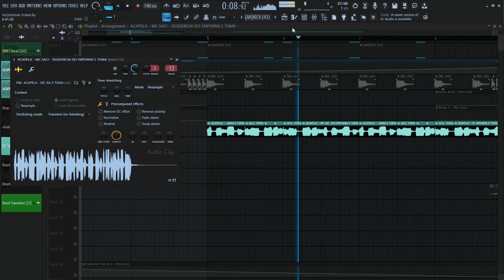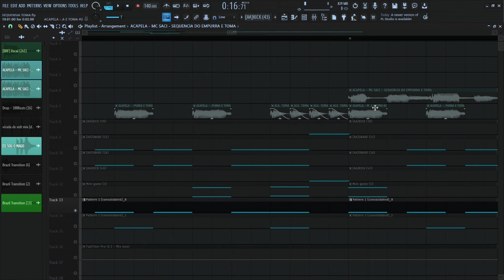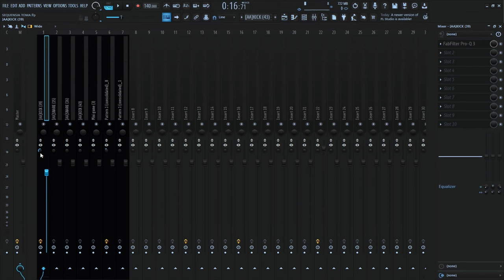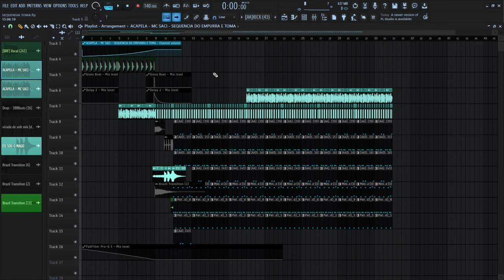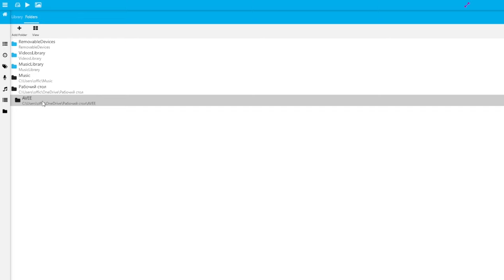ЭТО САМЫЙ ЛУЧШИЙ ГАЙД НА АГРЕССИВНЫЙ БРАЗИЛЬСКИЙ ФАНК\THE BEST GUIDE TO AGGRESSIVE BRAZILIAN FUNK.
ДЛЯ ПОКУПКИ ДРАМКИТА ПИСАТЬ (TELEGRAM)
TO PURCHASE A DRUMKIT (TELEGRAM)

ЦЕНА:10$(1000 РУБЛЕЙ)
COST:10$

ВЕС ДРАМКИТА: 15GB
DRUMKIT SIZE: 15GB

Unique link to all my accounts\Уникальная ссылка на все мои аккаунты

КАК СДЕЛАТЬ ЖЕСТКИЙ МЕМФИС БИТ
HOW TO MAKE HARD PHONK BEAT
HOW TO MAKE HARD MEMPHIS BEAT
how to make tik tok Brazillian funk КАК СДЕЛАТЬ БИТ В СТИЛЕ БРАЗИЛЬСКОГО ТИКТОКА

слушаю треки
музыка
music
kaito shoma
кайто шома
plenka
пленка
как сделать трек plenka
как сделать трек пленка
как сделать трек в стиле plenka
как сделать трек в стиле пленка
miss the rage
как сделать rage бит
как сделать рейдж бит
мисс зе рейдж
коллаб
фит
б
zxccursed
курсед
зхц курседЭТО САМЫЙ ЛУЧШИЙ ГАЙД КАК НАПИСАТЬ БРАЗИЛЬСКИЙ ФОНК